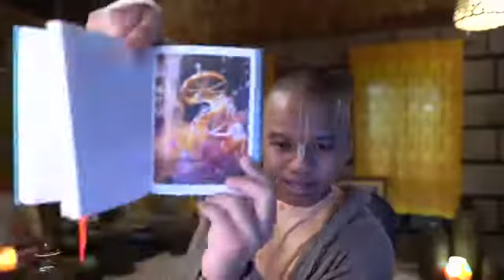ART OF DYING | #52